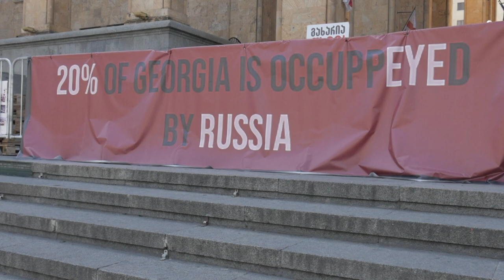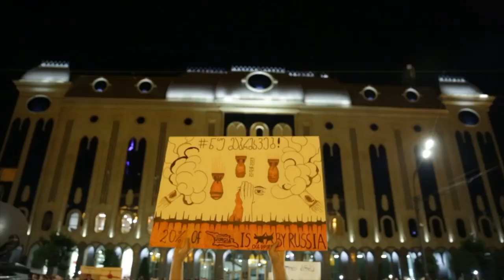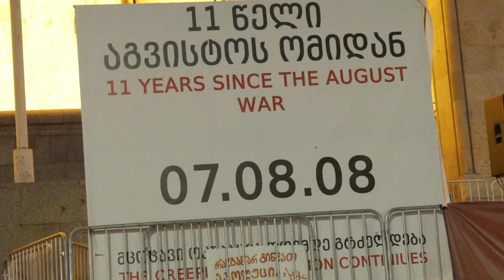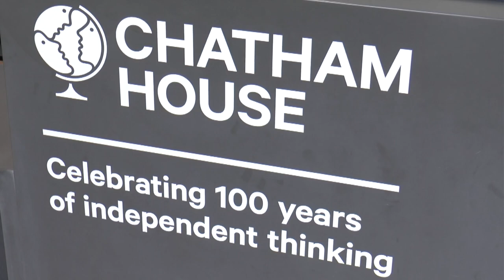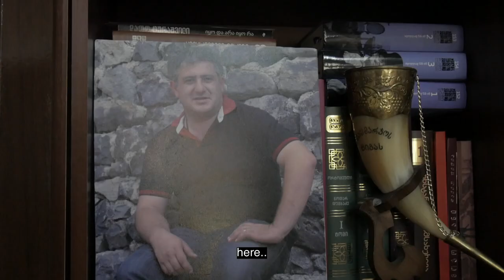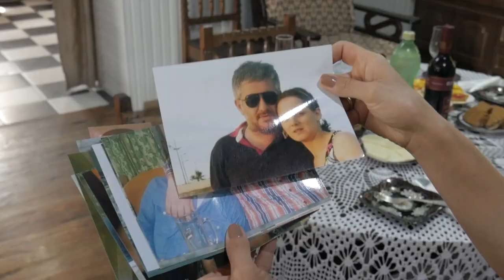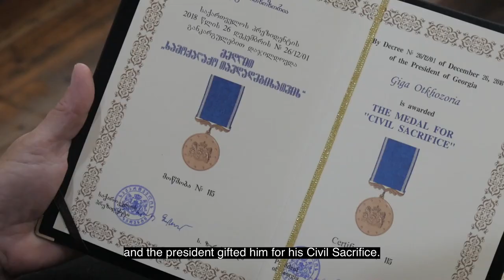IS GEORGIA STUCK IN A FROZEN CONFLICT?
Final project for the Centre for Journalism at the University of Kent.

Last August, Paul Montels and I went on a journey around Georgia after the protests in Tbilisi to try and understand Georgia's relationship with its breakaway regions and Russia.

I am proud to finally be able to share the documentary "Is Georgia stuck in a frozen conflict?"

This film aims to bring the reality of complex geopolitical issues to life by showing their impact on the population.

I would like to thank Paul Montels for his input and help on this project.

I would also like to thank all of our fixers, interpreters, translators and interviewees. A project of this ambition wouldn't have been achievable without their help and time: Tamuka Araviashvili, Mariam Kukava, Keti Dadiani, Marima Kvartskhava, Ana Lolua, Tea Torinava, Radio ATINATI, Mariam Makatsaria and her team, Meri Gelashvili, BGP Fund of Women Entrepreneurs.

Thanks to George Nixey and George Mchedlishvili for their time and expertise.

I would also like to thank CFJ lecturers and staff, for believing in my project as well as their support throughout my three years at the University of Kent.

Finally, I would like to thank my friends and family for their unconditional support during these past months.

N.B. The sound isn't ideal, due to current events I had to record from home with my phone. I'm hoping to record a new voice over in a few weeks.